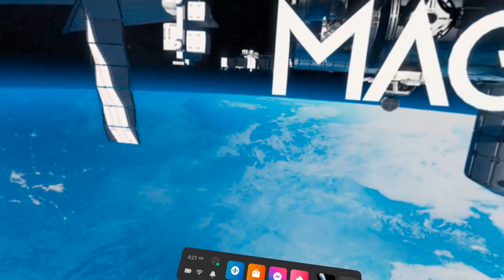Virtual Reality: Merasakan bagaimana menjadi Astronot